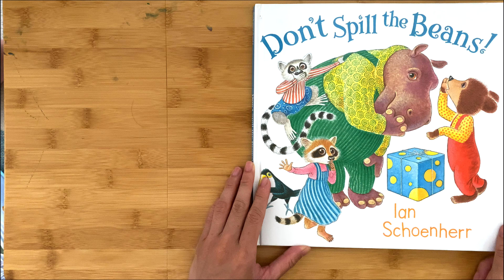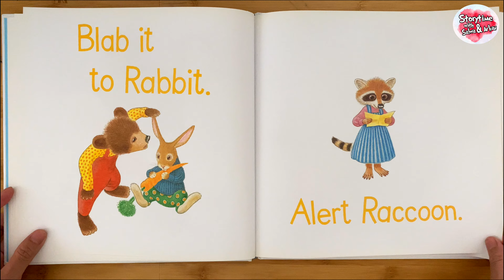Don't Spill the Beans! by Ian Schoenherr | Kids Book Read Aloud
Bear's got a secret.
What could it be?
Could it have something to do with you?

Bear has a secret and can't keep it quiet (“Don't spill the beans!/ Don't let it slip!/ Don't give it away!/ Just button your lip!”). Given that Schoenherr did such a great job putting a fun spin on sensible-but-boring rules for handling books in his previous picture book, readers (and grownups) may be surprised by the direction this story takes. The narrator quickly changes gears and gives Bear permission to tell all to everyone he knows: “Blurt it to Turtle./ Also Baboon./ Blab it to Rabbit./ Alert Raccoon.” This chain of confidences ends on the final spread, where the secret is revealed: a “Happy Birthday” wish for the reader. Once again, Schoenherr's vintage-styled animal portraits are wholly endearing; he's particularly good at giving very big animals (the hippo, elephant, and kangaroo) the earnest mannerisms of very small children. But the slender plot and highly specific punch line offer little to anyone who isn't being feted in the near future. Up to age 4. (Mar.)
Indonesia - 🇮🇩

Beruang punya rahasia.
Apakah itu?
Mungkinkah ada hubungannya dengan Anda?

Beruang punya rahasia dan tidak bisa diam untuk merahasiakannya ("Jangan bongkar rahasianya / Jangan sampai yang lain tahu! / Jangan beritahu! / Tutup rapat mulutmu"). Schoenherr melakukan pekerjaan yang sangat baik dengan caranya mengulang-ulang adegan yang mungkin dapat membosankan namun sangat cerdas untuk menyajikan buku-buku di buku bergambar sebelumnya, pembaca (dan orang dewasa) mungkin akan terkejut kemana arah yang diambil dalam cerita ini. Narator dengan cepat mengubah arah dan memberi Bear izin untuk memberi tahu semua orang yang dia kenal: "Blurt it to Turtle./ Also Baboon./ Blab it to Rabbit./ Alert Raccoon." Kerahasiaan ini pun berakhir pada langkah terakhir, di mana rahasianya terungkap: ucapan “Selamat Ulang Tahun” bagi pembaca. Sekali lagi, potret hewan bergaya vintage Schoenherr sepenuhnya menawan; dia sangat pandai menggambarkan binatang berbadan besar (kuda nil, gajah, dan kangguru) memiliki perilaku yang tulus dari anak-anak kecil.(Mar.) Ulasan dari

► Product Details
Language: English
Binding: Hardcover
Publisher: Greenwillow Books
Genre: Juvenile Fiction
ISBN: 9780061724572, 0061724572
Edition: 2010
Pages: 32
Title: Don't Spill the Beans!

► Awards
 2010 School Library Journal -- Starred Review (*)